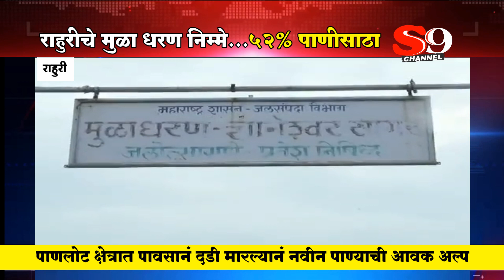राहुरीचे मुळा धरण निम्मे भरले...पावसाने दडी मारल्याने आवक घटली..!!